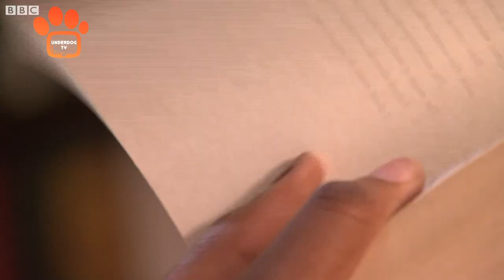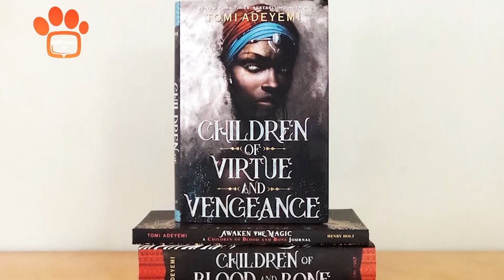JELANI ALIYU, AKON, TOMI ADEYEMI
Hybrid cars, self-sustaining mega-cities that run on crypto, Afrofuturistic literature. The destiny of the continent is being rewritten, rewired and reconstructed by vibrant minds.

In this episode we look at how these brilliant young people march Africa forward to a better time!